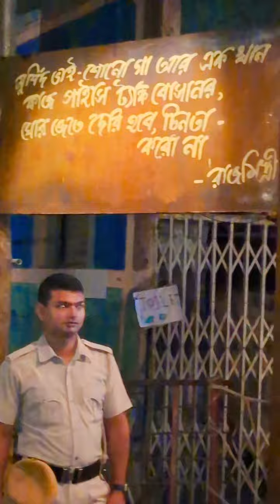বাদামতলা আষাঢ় সংঘ সেরার সেরা পুজোর মধ্যে অন্যতম